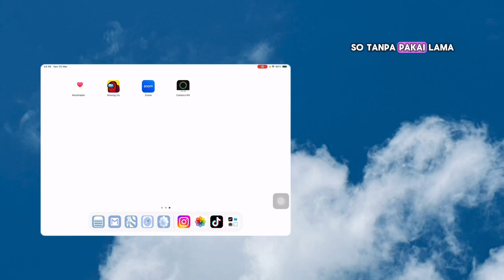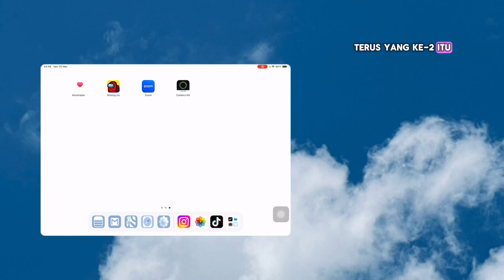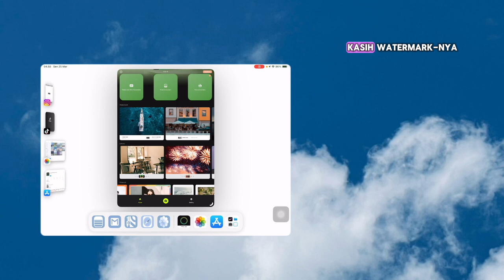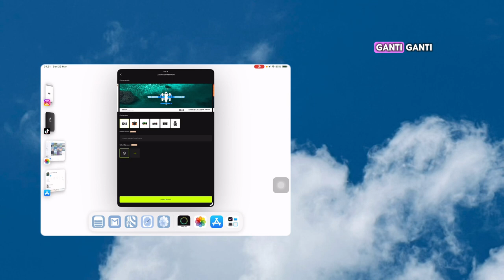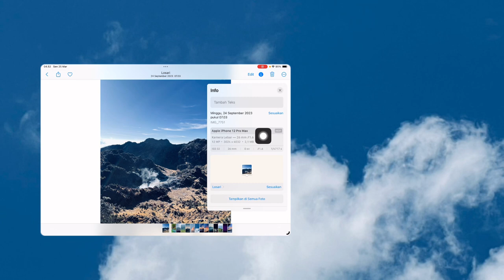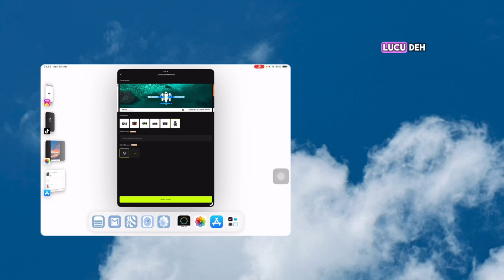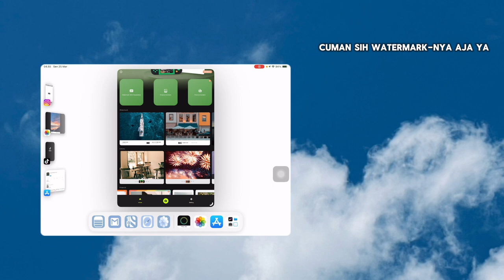TUTORIAL BIKIN WATERMARK DI FOTO KALIAN JADI KEREN KAYAK GINI! LINK APLIKASI ADA DI DESKRIPSI YAA!🤩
Hi everyone 👋andd,, di video kali ini akuu💁‍♂️ bakal kasih tau TUTORIAL BIKIN WATERMARK DI FOTO KALIAN JADI KEREM KAYAK GINI! LINK APLIKASI ADA DI DESKRIPSI YAA!🤩  karena banyak yang tanya, jadi aku bakal kasih tau tutorial nya buat kalian yaa💘💘 semoga dengan kalian nonton tutorial aku, kalian bisa paham & bisa ikutin tutor nya yaa.

Note! : kalian harus punya aplikasi yang ada di video ini yaa!!

More information about my channel youtube⬇️

༊*·˚link gc tele aku ( buat yang mau gabung tinggal

tap aja yaa🥰 )

🔆link App in here!!

- Browser

*Note*! : Bisa pakai semua jenis Browser.

༊*·˚ Bahan - bahan yang perlu kalian butuhin :

✩  Album berisi foto yang mau di kasih watermark

tag 📂

more concise about my updates *ੈ✩‧₊˚

faq :psj

➶-͙˚ thumbnail : phonto & inshot

➶-͙˚ editing video : VN, Capcut , Inshot and other

➶-͙˚ photo collage : inshot or layout

About backsound in this video🎧

any tag ✧